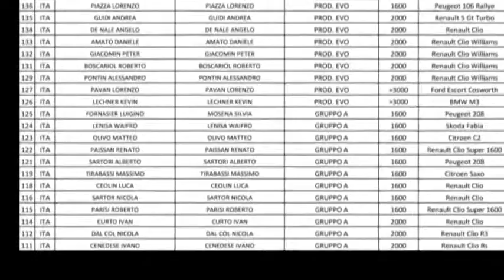***BEST MOMENTS PEDAVENA** LucaCeolin clio super 1600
cronoscalata pedavena croce d'aune 2019 Luca Ceolin renault clio super 1600 MOTULTECH racing